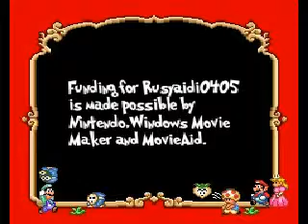Rusyaidi0405 Funding Credits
Made by
AndroMedia Movie Maker